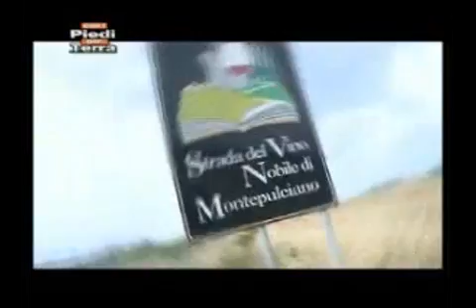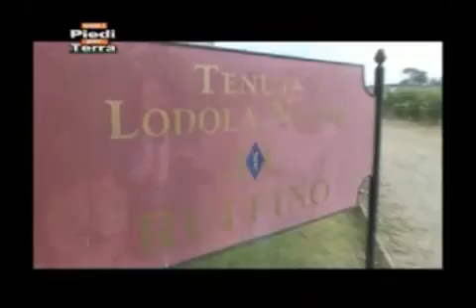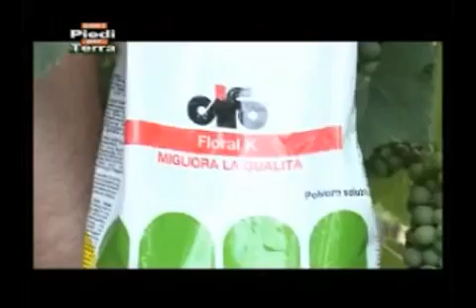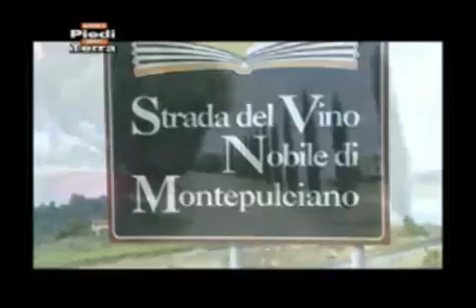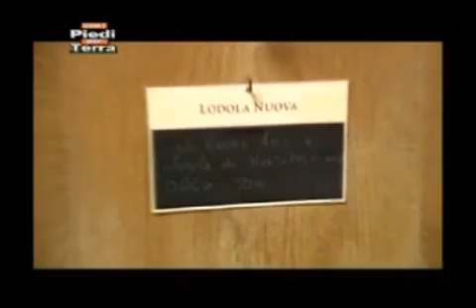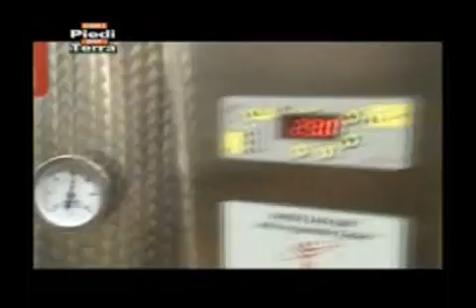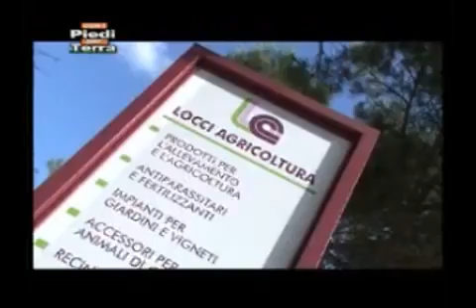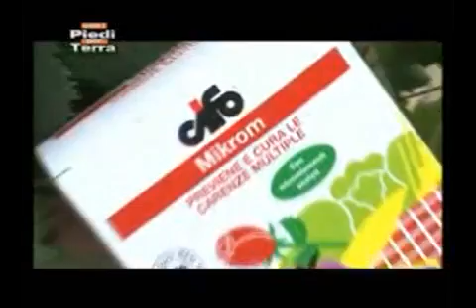Vite da vino | Azienda vitivinicola Ruffino, tenuta Lodola Nuova, Montepulciano (SI)